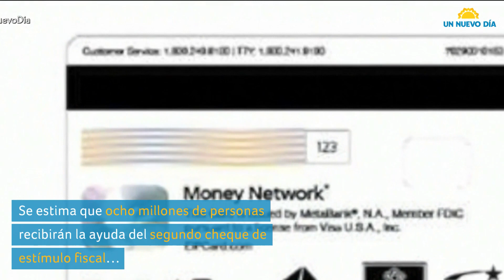Top 5 semanal: Fernanda Castillo hospitalizada y más | Un Nuevo Día | Telemundo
Video oficial de Un Nuevo Día. Te presentamos un resumen semanal con los 5 videos más vistos de Un Nuevo Día, incluyendo el envío de tarjetas prepagadas con el segundo cheque de estímulo fiscal, la hospitalización de emergencia de Fernanda Castillo y más.